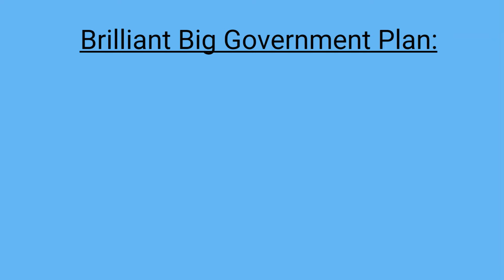Apr. 1, 2022 - Solving the Fuel Crisis & A Memorable Storm - PNN: The Pretend News Network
"Your Fake News Headquarters"